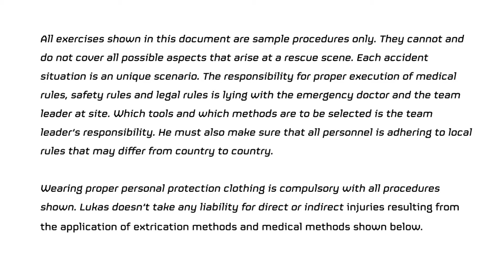Remove Rear Seat Backs VEHICLE EXTRICATION THE NEXT GENERATION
Hydraulic spreaders are a great tool for creating internal space. Once a rear hatch is opened/removed, the rear seats can be completely removed to improve access. This will work best where the seats are 60/40 splitting/folding:
Using hydraulic spreaders, insert the tips at the base of the rear seat backs near where the 60/40 seats meet. Open the spreader to expose the retaining mechanisms. The seat backs can now be removed by continuing to spread, cutting or a combination of the two.